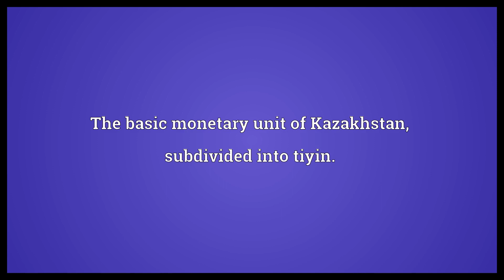Tenge Meaning | Wordogram